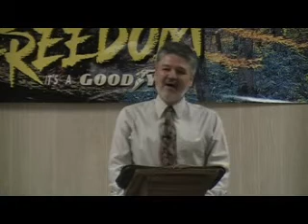New Covenant Realities 2/6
May 30, 2010. The New Covenant is called "new" because it is completely different from the Old Covenant in every respect.  The fundamental truth of the New Covenant is the free and universal  forgiveness of sins, with no strings attached, based on the sacrificial and substitutionary death of Jesus, unlike the Old Covenant in which sins were forgiven on a case by case basis, based on an animal sacrifice which was offered before forgiveness could be obtained.  However, the New Covenant reality is that God now says "their sins and their iniquities will I remember no more" (Heb. 8:12).  Not, "if you will do this or that, I will forgive sins...", rather, "I will not remember your sins", period.  Many Christians hold an Old Testament mindset on this subject, believing that their sins are forgiven only after offering the appropriate "sacrifice", i.e. confession of sins, receiving communion (for Roman Catholics), or through water baptism (for many other denominations).  However, the New Covenant reality is that we as individuals can do nothing to produce forgiveness of sins.  Sins have been freely forgiven by God already, based solely on the death of Jesus on the cross, and that forgiveness is freely given to anyone who will simply receive it by faith.  Our only obligation is to believe and receive.